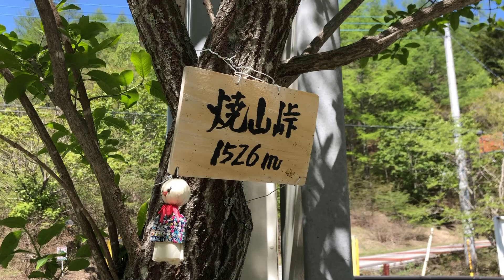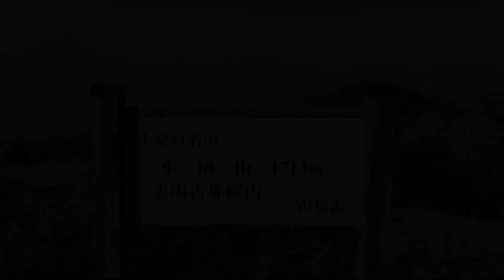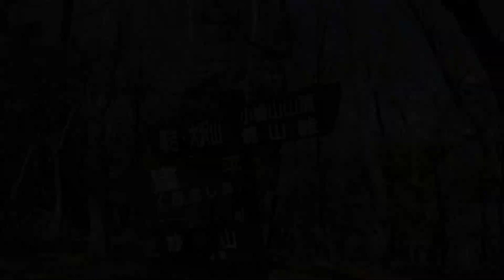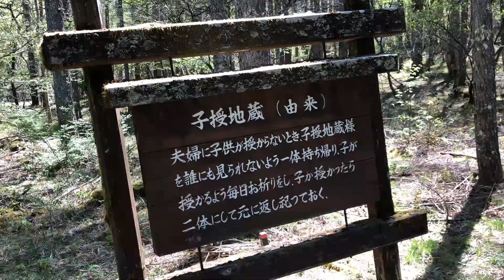【🦉賢者の森🦉】(92)小楢山と癒しの小径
「賢者の森」にお越しいただきまして誠にありがとうございます。当チャンネルの動画を作成している「ハル」と申します。どうぞよろしくお願いいたします。
当チャンネルの動画は、山や自然を主題としております。もともとは、山や自然が大好きでも身体的・環境的・その他さまざまな理由でなかなか山に行くことができない人にも、実際に山に行ったような気分で楽しんでいただけたら嬉しいなと思ってつくりましたが、これから行く山の計画や準備のお供として、かつて旅した山の思い出のお供として、また、トレッドミルやエアロバイクなどトレーニング中のお供として、睡眠導入用や暇つぶしのお供として、いろいろな使い方で皆様の生活のほんの隅っこに置いていただけたら本当に嬉しく思います。そして、「賢者の森」に訪れてくださったすべての皆様にとって少しでも、有意義な時間になったり、自然の良さを感じる時間になったり、山が好きになるきっかけになれたなら、何よりの幸せです。

【当動画の山について】
～小楢山（こならやま）～
※こちらの文章は只今作成中につき、更新までしばらくお待ちください。

【当動画で使わせていただいている音楽について】
※当動画で使わせていただいている音楽はフリー音楽を使わせていただいておりますが、当動画からの音楽取得は何卒ご遠慮くださいませ。
※作者の「森田交一様」、「ムツキセイ様」、素晴らしい音楽を使わせて頂きまして心から感謝いたします。この場を借りて厚くお礼を申し上げます。

【チャプターもどき】
（00分20秒頃）　　焼山峠
（00分41秒頃）　　子授地蔵
（04分30秒頃）　＊分岐（→旧道・トラバース道を経て小楢山）
（05分45秒頃）　　的石
（06分15秒頃）　＊分岐（→旧道・トラバース道を経て焼山峠）
（07分17秒頃）　＊分岐（→小楢峠・大沢山）
（07分23秒頃）　　一杯水
（08分38秒頃）　★小楢山（山頂）
（08分55秒頃）　　牧丘からの富士（関東富士見百景）
（10分50秒頃）　　小楢峠
（10分50秒頃）　＊分岐（←母恋し路・窪平／→一杯水・焼山峠）
（11分14秒頃）　　タナネイリノ頭
（13分08秒頃）　　幕岩
（13分50秒頃）　★大沢山（山頂）
（13分50秒頃）　＊分岐（←父恋し路・窪平／↑妙見山・鼓川温泉）
（14分48秒頃）　　幕岩の上
※以下、幕岩の上から見られる山々の風景
（15分00秒頃）　　小楢山（古那羅山）
（15分00秒頃）　　奥秩父山地：北奥千丈岳（奥秩父山地最高峰）
（15分18秒頃）　　奥秩父山地：金峰山
（15分30秒頃）　　八ヶ岳連峰：南八ヶ岳
（15分39秒頃）　　北アルプス：乗鞍岳
（15分51秒頃～）　南アルプス：甲斐駒ヶ岳・仙丈ヶ岳・鳳凰三山・白峰三山・荒川三山など
（16分15秒頃）　　大沢山（大沢ノ頭）
（16分23秒頃～）　富士山および御坂山地
（16分48秒頃）　　奥秩父山地：大菩薩嶺
（16分58秒頃）　　奥秩父山地：飛竜山（その奥には雲取山があるはず）
（17分07秒頃）　　奥秩父山地：乾徳山
[山域]　※もしくは極めて近い山域・地域
奥秩父山地
[標高]　※当動画の全編で到達する最高点
1713m
[選定されている百選など]
山梨百名山「小楢山」
関東富士見百景「牧丘からの富士（小楢山）」